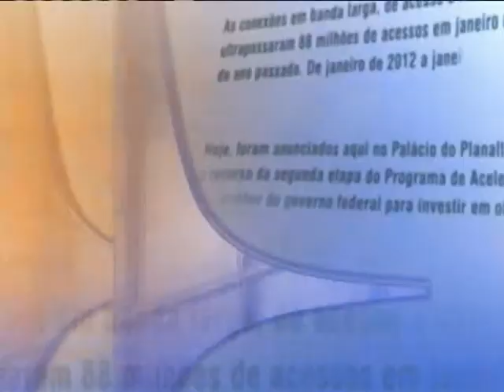Direto do Planalto - 9 de agosto